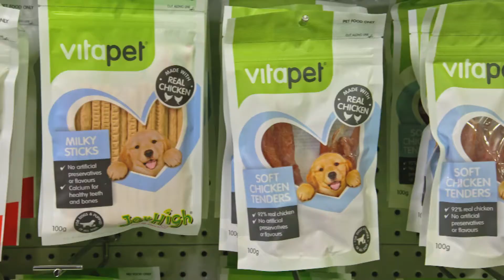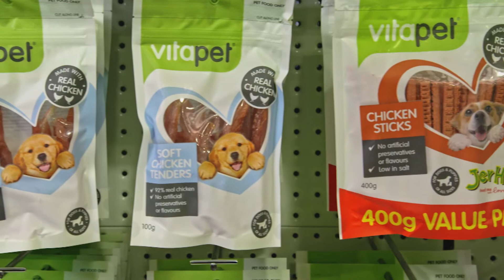How and when to reward a puppy during training - Expert Dog Training Tips | S5 Ep3 | Pooches at Play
Expert dog trainer and pet behaviourist, Lara Shannon, shares all you need to know about how and when to reward puppies during training.

Lara explains that it can be really easy to over-treat puppies during training. Instead, she goes through a step-by-step guide on exactly how puppies should be rewarded when they are being trained.

There is also expert dietary and nutritional advice about how many treats should be given to your puppy, as well as which types of dog treats are most suitable for dog or puppy training.

This is a must-see episode for anyone wanting to know how to train a puppy or re-train their dog. Good luck!